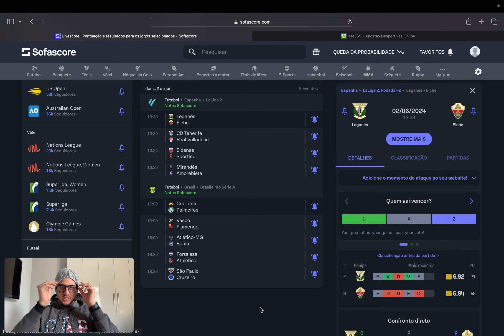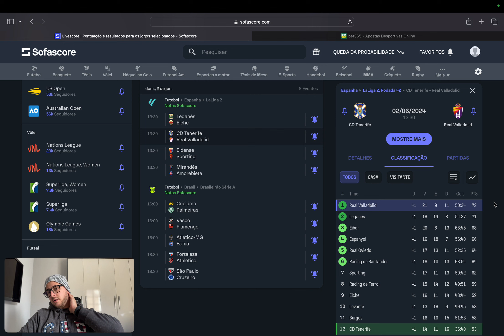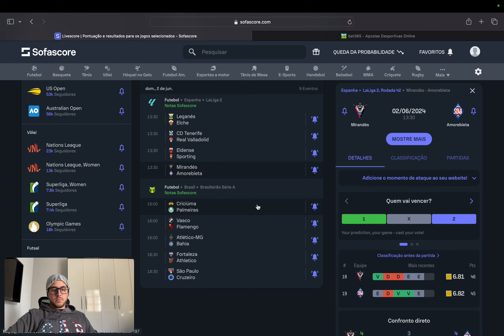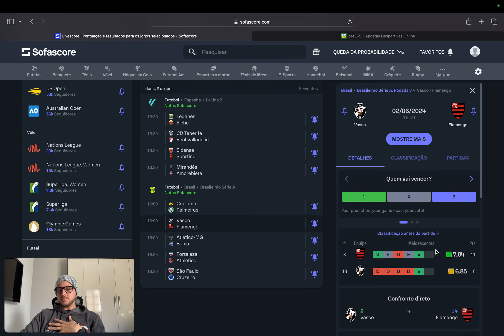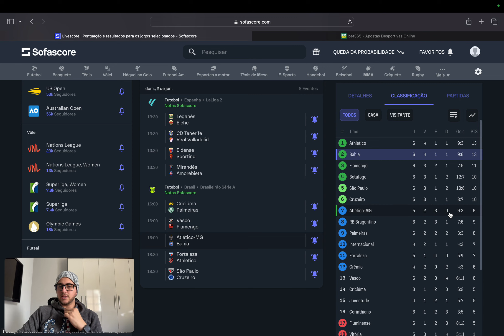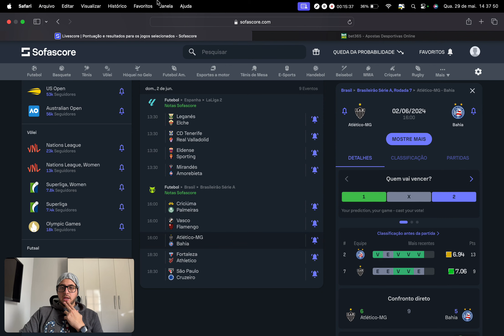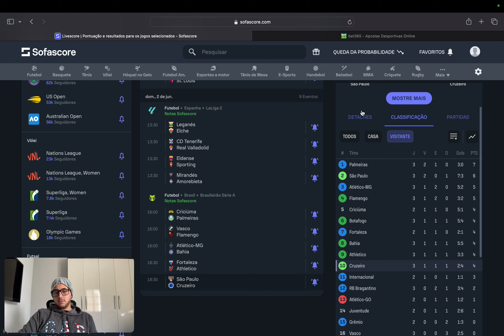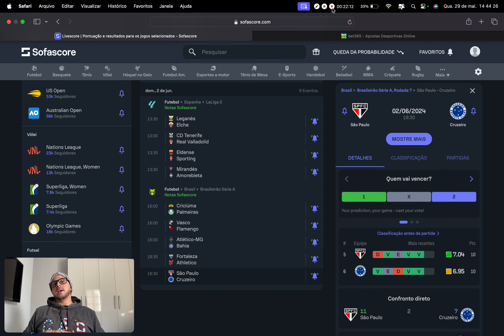HG Análises - 02/06/24 [Apostas Esportivas]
Fala meus queridos e queridas, muito prazer!

Meu nome é Guilherme e juntamente com o Hadhryan, representamos a HG Invest, canal de Apostas Esportivas voltado para o público de futebol.

No video de hoje, falaremos sobre os confrontos pré jogo, analise de odds, mercados e bate papo sobre futebol.

E vou deixar para você o convite do nosso MENU LINK com acesso aos nosso grupos no telegram, caso você seja um apostador também!

Agradecemos a sua participação neste video, e gostaríamos de pedir que você se inscreva neste canal e deixe o seu like neste conteúdo que foi preparado com muito carinho e fortalece nosso trabalho.

Equipe HG Invest.